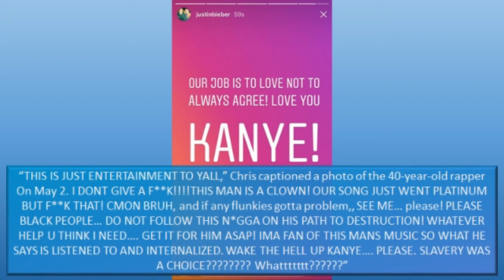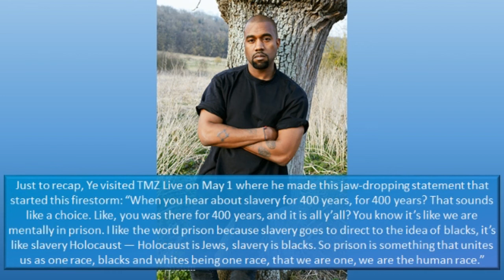Justin Bieber Supports Kanye West After Slavery Comments